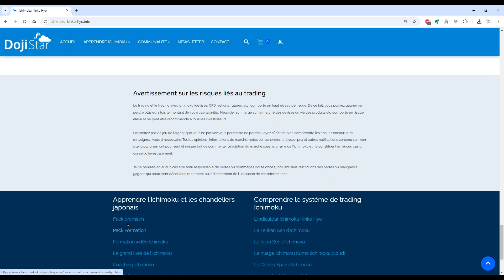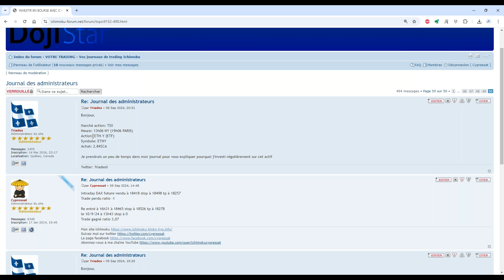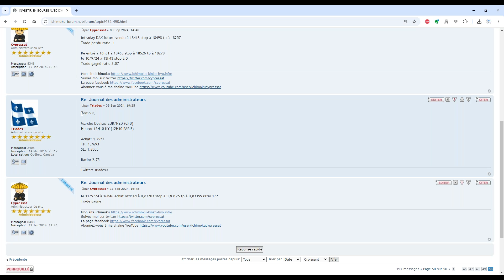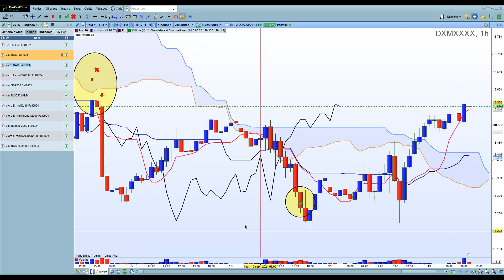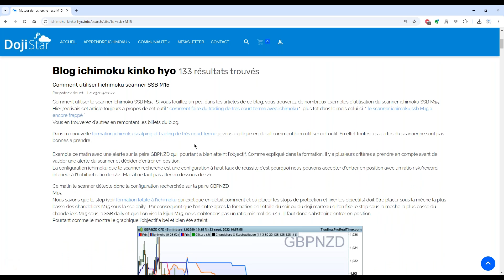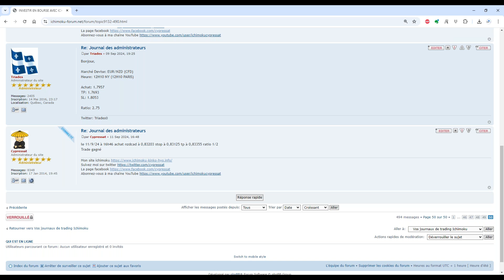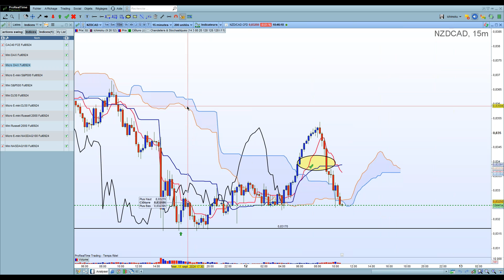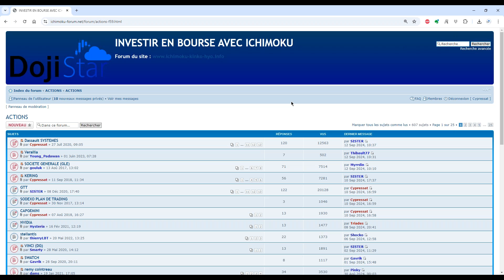Suivez mes positions ichimoku annoncées en temps réel. Investissement en actions et trading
Dans cette nouvelle vidéo ichimoku, je vous montre comment suivre mon journal de positions annoncées en temps réel. Positions d'investissement de long terme en actions et de trading sur le marché du Forex ou des indices futures.
Ichimoku est un outil d'analyse exceptionnel le but de ce journal est de le démontrer une fois de plus via la transparence des positions des administrateur du forum ichimoku